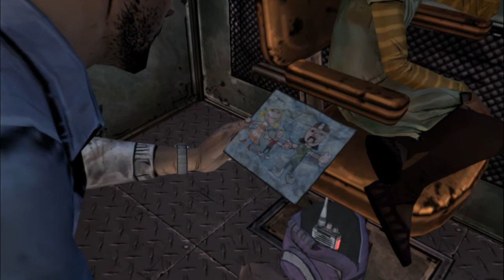The Walking Dead: Episode Three - Gameplay "PEDOPHILE" - part 8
The Walking Dead: Episode Three
part 8